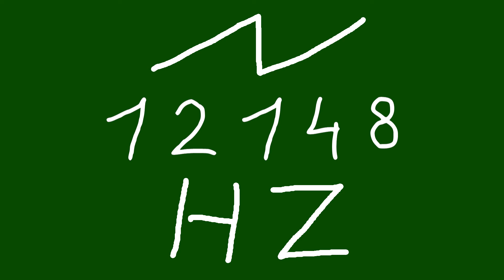12148 hz saw